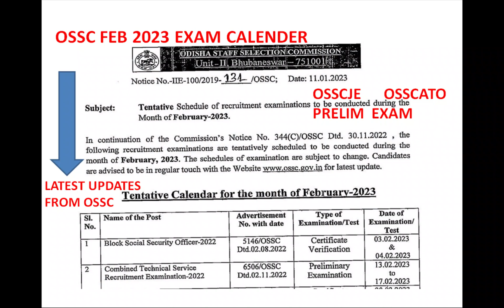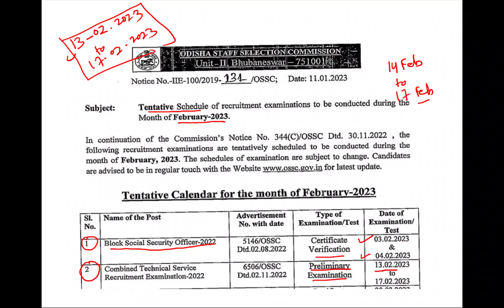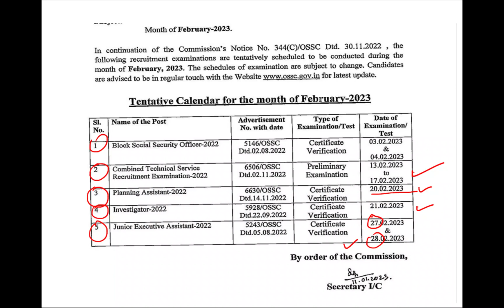OSSC FEB 2023 EXAM CALENDER || OSSC JE & ATO APPLICANTS || SAI SHARDHA EDUCATION